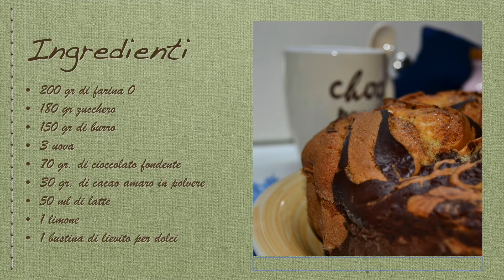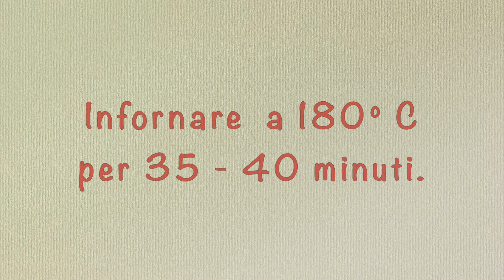Ciambella in bianco e nero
Soffice e morbida, facilissima e super veloce da realizzare ma soprattutto dal doppio gusto! Il dolce della prima colazione per antonomasia.
Con lo stesso procedimento si può realizzare anche la versione “marmorizzata” in cui i due composti si miscelano tra loro, in questo caso si tengono ben separati.